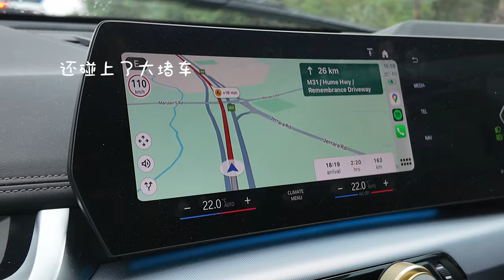VLOG｜土澳生活不无聊！悉尼周末去抱袋熊啦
- Camera: iPhone 13 pro/DJI Pocket3
- Edit: CapCut (paid)